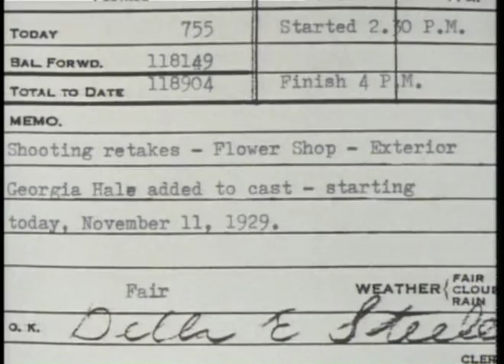Virginia Cherrill 10